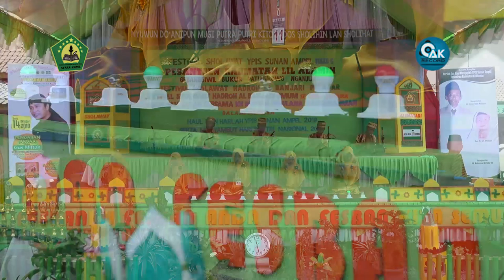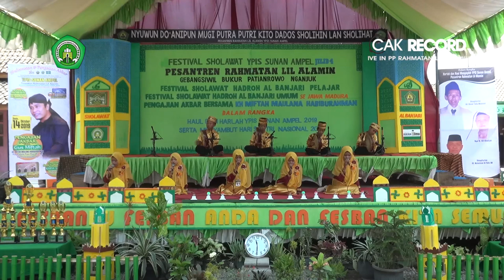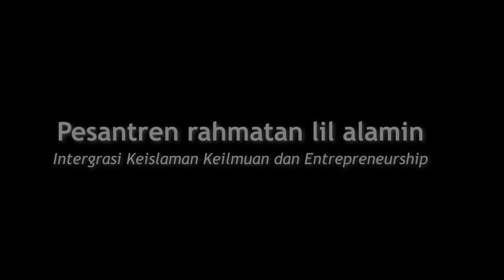Al Fikri Junior - FESBAN YPIS SUNAN AMPEL JILID 4 - 2019